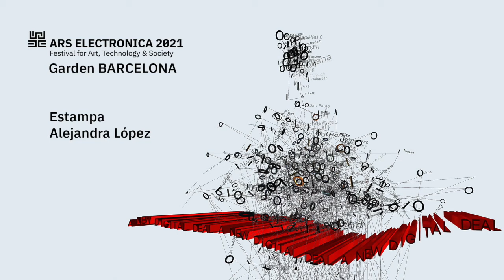Dialogue with Estampa and Alejandra López Gabrielis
Ars Electronica Garden Barcelona 2021
Canòdrom, 9 September 2021